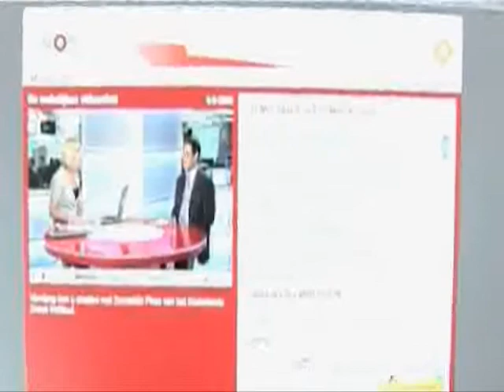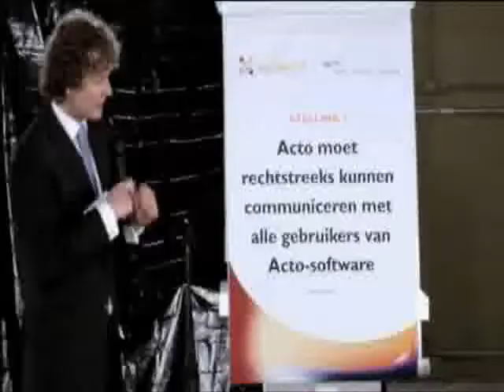Donatello Piras Speaker at Speakers Academy® - NDI Debatten congressen evenementen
Speakers Academy®
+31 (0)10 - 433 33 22